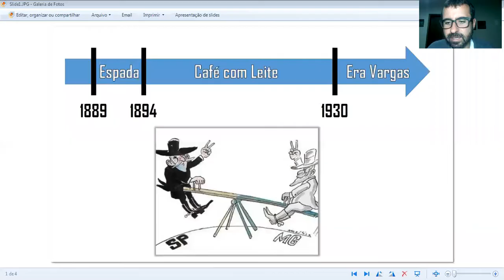O que foi o Tenentismo?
Este vídeo trata do movimento que ficou conhecido,  na história do Brasil, como Tenentismo.

Além disso, o vídeo também discute brevemente o contexto de República Velha e de Era Vargas.